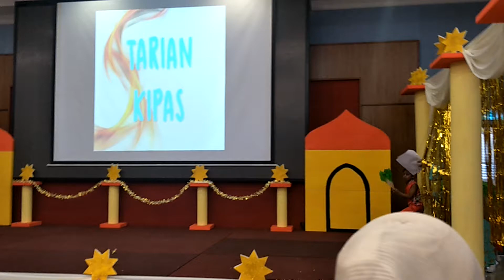Konsert & Graduasi Taska Nas Ceria 2019 @ SJKC Wangsa Maju(3)